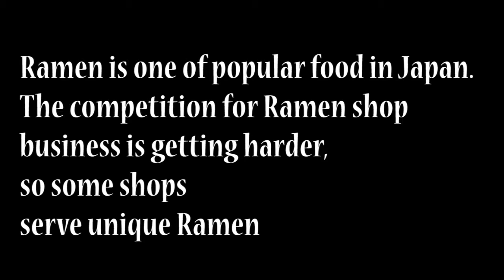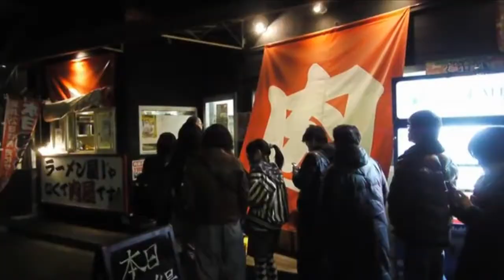Lesson 39 Words of Weather(Sunny, rain, snow, hurricane, etc)/ Japanese Sign Language tutorial